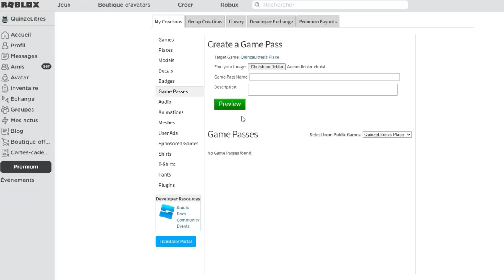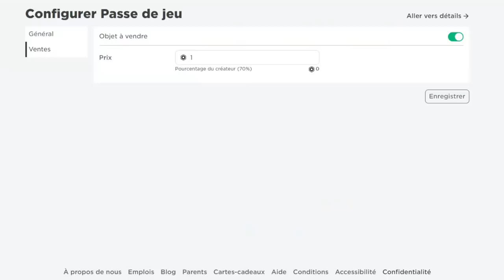MA MEILLEURE AMIE ME TRAHIT SUR BROOKHAVEN ! ROBLOX BROOKHAVEN RP MINI FILM FR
Mon code pour des robux gratuits sur Gemsloot : Quinzel2

Petit clin d'oeil à la série Netflix Qui a tué Sara pour le titre de la vidéo héhé

intro: (0:00)
pub: (1:00)
vidéo: (2:46)
outro: (21:51)